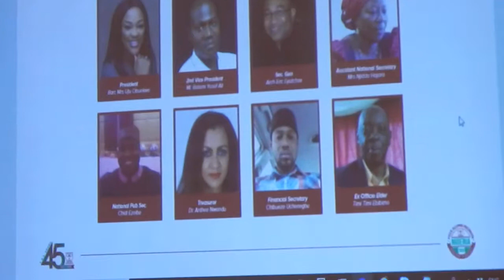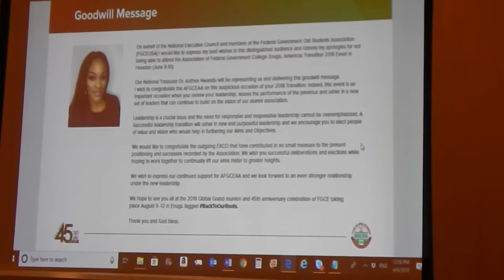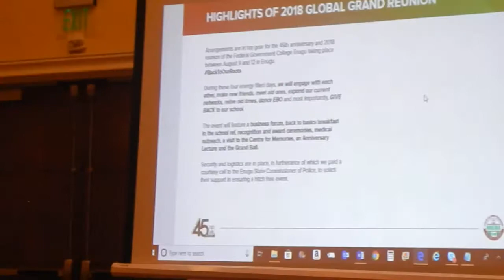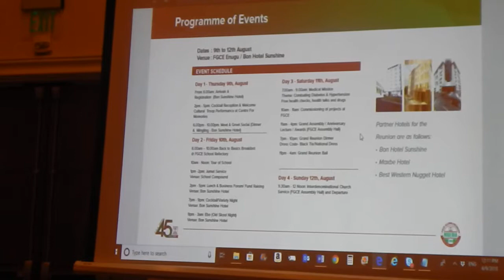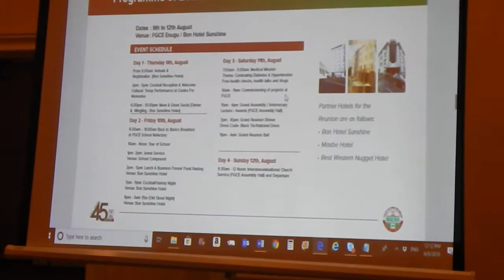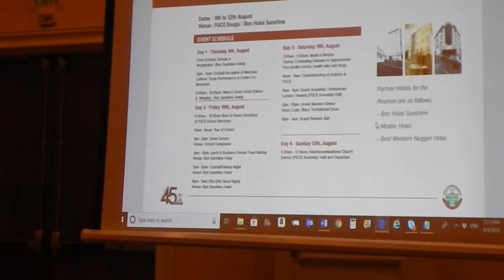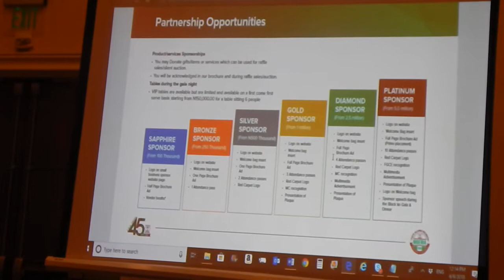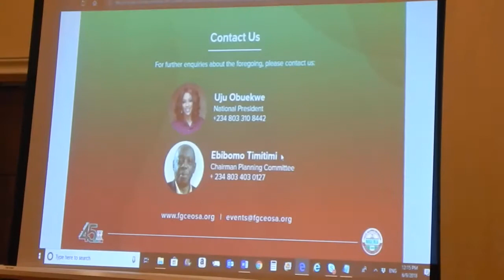AFGCEAA Reunion, June 2018, Houston, TX. : Feat. Dr. Anthea Nwandu